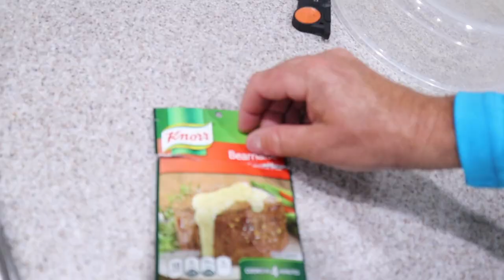MUTTON SNAPPER Catch,Clean & Cook On the Traeger Grill BLUEGABE style 🙌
In this video I take you along with Bri and I off the coast of Jupiter FL where we end up catching a awesome mess of fish and then head back to my house and cook a amazing meal.

For behind the scenes footage go to my Instagram
@Bluegabe or Facebook Gabriel Trumpet Arrington